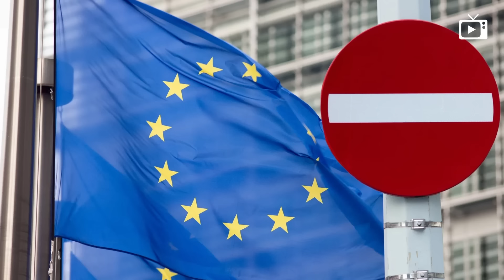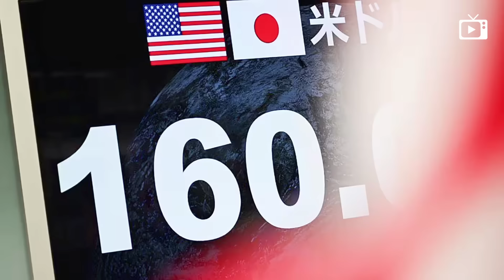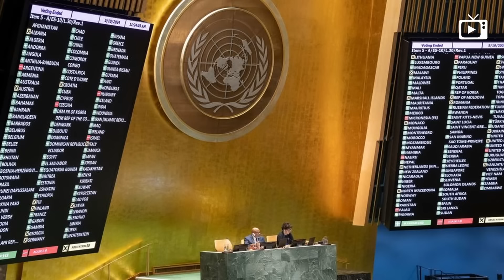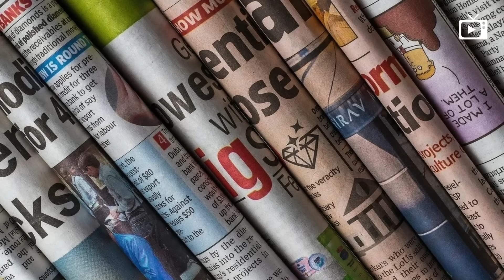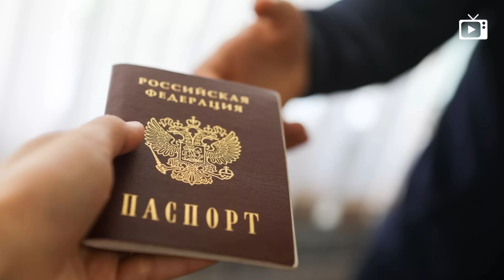Армейские каникулы, Госдура и мигранты, Запрет чайлдфри // Галопом по Европам #1204